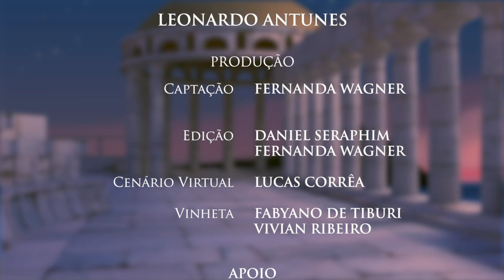Poesia Grega - Safo Fr.1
ποικιλόθρον' ἀθανάτ' Ἀφρόδιτα,
παῖ Δίος δολόπλοκε, λίσσομαί σε,
μή μ' ἄσαισι μηδ' ὀνίαισι δάμνα,
πότνια, θῦμον,

ἀλλὰ τυίδ' ἔλθ', αἴ ποτα κἀτέρωτα
τὰς ἔμας αὔδας ἀίοισα πήλοι
ἔκλυες, πάτρος δὲ δόμον λίποισα
χρύσιον ἦλθες

ἄμ' ὐπασδεύξαισα• κάλοι δέ σ' ἆγον
ὤκεες στροῦθοι περὶ γᾶς μελαίνας
πύκνα δίννεντες πτέρ' ἀπ' ὠράνωἴθε-
ρος διὰ μέσσω,

αἶψα δ' ἐξίκοντο• σὺ δ', ὦ μάκαιρα,
μειδιαίσαισ' ἀθανάτῳ προσώπῳ
ἤρε' ὄττι δηὖτε πένονθα κὤττι
δηὖτε κάλημμι,

κὤττι μοι μάλιστα θέλω γένεσθαι
μαινόλᾳ θύμῳ• τίνα δηὖτε πείθω
ἄψ σ' ἄγην ἐς ϝὰν φιλότατα; τίς σ', ὦ
Ψάπφ', ἀδικήει;

καὶ γὰρ αἰ φεύγει, ταχέως διώξει•
αἰ δὲ δῶρα μὴ δέκετ', ἀλλὰ δώσει•
αἰ δὲ μὴ φίλει, ταχέως φιλήσει
κωὐκ ἐθέλοισα.

ἔλθε μοι καὶ νῦν, χαλέπαν δὲ λῦσον
ἐκ μερίμναν, ὄσσα δέ μοι τέλεσσαι
θῦμος ἰμέρρει, τέλεσον• σὺ δ' αὔτα
σύμμαχος ἔσσο.

Afrodite eterna de etéreo trono,
Filha do Cronida que engendra enganos,
Peço: não domines com mágoa e náusea,
Dona, minh'alma,

Mas pra cá descende se no passado
Tendo a voz me ouvido de muito longe,
Escutaste e a áurea mansão paterna,
Vindo, deixaste

Com teu carro, belos te carregavam
Rápidos pardais pela terra negra terra
Densas asas pondo a vibrar atraves-
-sando o éter.

Logo aqui chegaram e tu, ditosa,
Em teu rosto eterno um sorriso abrindo,
Quis saber a causa de minha angústia,
A ordem do apelo,

O que eu mais queria que me passasse
De ânimo imprudente. "Quem devo agora
Conduzir a amar-te por fim. Quem, Safo,
Faz com que sofras?

Se ora foge, logo te irá no encalço.
Se rejeita os dotes, não tarda a dá-los.
Se não te ama, logo ela vai te amar
Contra a vontade."

Vem-me agora, pois, desfazer esta árdua
Aflição. Perfaz-me o que minha alma
Sonha ver perfeito, mas sê tu mesma
Minha aliada.

Música e tradução: C. Leonardo B. Antunes

Legendas disponíveis.